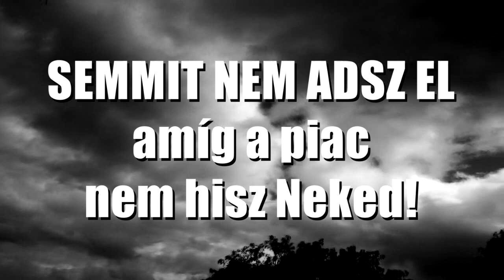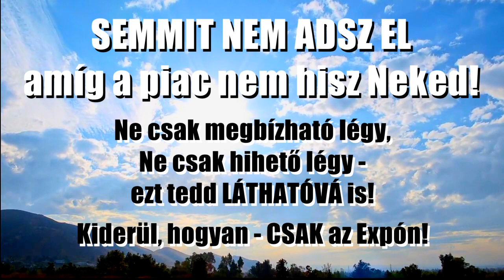Hogyan reklámozd, hogy megbízható vagy? (Marketing Expo)